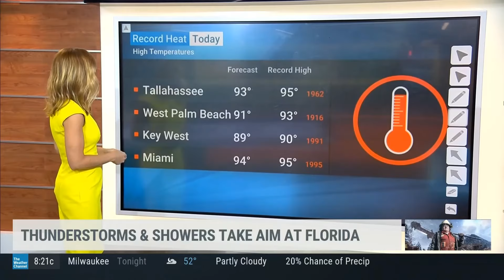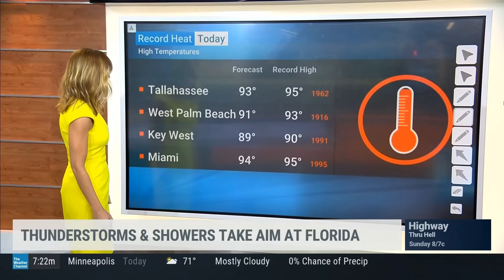Jen Carfagno 5 16 24